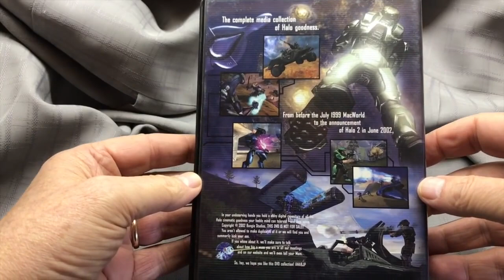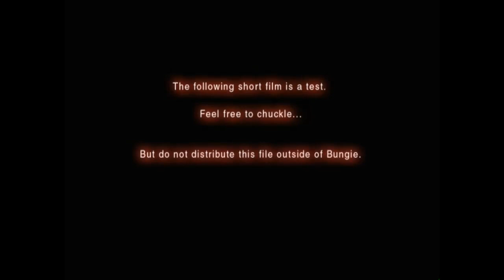Halo The Movies DVD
Video by Martin O'Donnell. Video recording revewing content from Halo: The Movies DVD, from 2002.